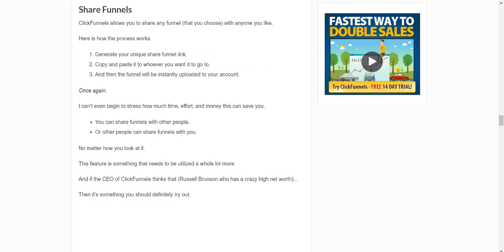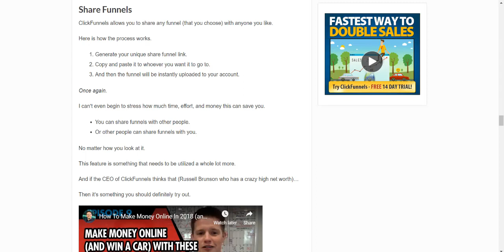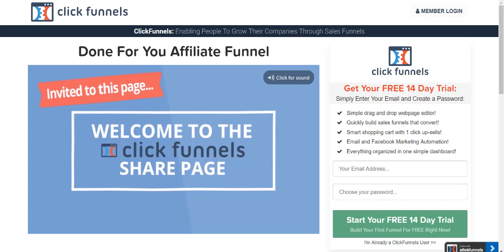ClickFunnels Share Funnels ♻️ ClickFunnels Affiliate Funnel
Funnel Expired (Get A Free Gift Instead)

Once again this video is straight and to the point.

I will be covering:

- ClickFunnels share funnels.
- How to get a ClickFunnels $19 plan.
- And the benefits of using share funnels.

Note: I receive compensation when you get a paid plan.